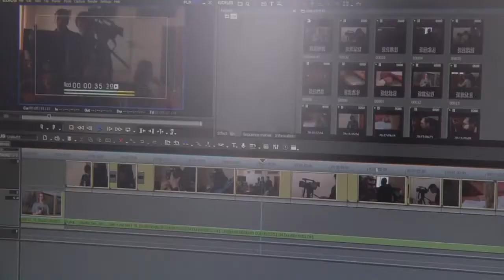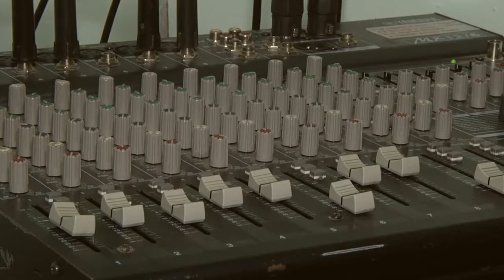Факультет «кіно-,теле мистецтва»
Невеличкий сюжет до свята останнього дзвоника